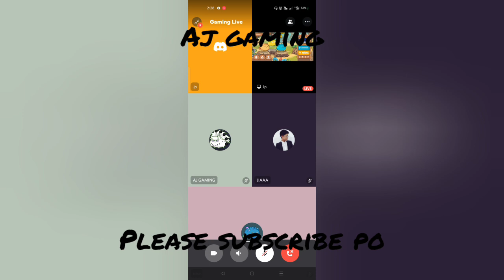DBP(TERMI, BEAST, PLANT) MAKING RIGHT DECISION | 3 IN A ROW GAMEPLAY BY ONE OF OUR SUBSCRIBER